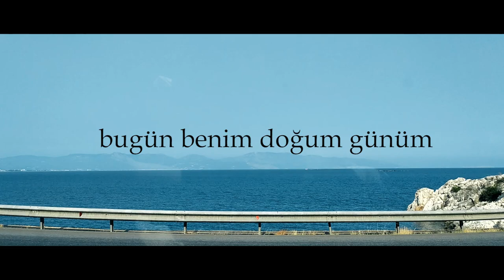Yaza Veda | Vlog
Yaza veda vlogum yayında! Daha fazla vlog çek diyenlerin mutlu günü. Yaz aylarında çektiğim ancak düzenlemeye bir türlü fırsat bulamadığım yaz vloglarımı sizlerle paylaşıyorum. Kaş tatilimde gerçekleştirdiğim Kekova tekne turunda ziyaret ettiğim Kekova Batık Şehri, Korsan Mağarası ve Kaş'ın birbirinden güzel koylarını eğlenceli bir vlogla paylaşmak istedim. Yazın bitip sonbaharın başladığı bu günlerde, şimdiden yaz günlerini özlüyor ve o günleri buruk bir tebessümle hatırlamak ve hatırlatmak için bu vlogu sizlere sunuyorum. İyi seyirler.

Özel içeriklerimi takip etmek isterseniz aşağıdaki linkten üye olabilirsiniz!

Bana ulaşın!

Kullandığım Ekipmanlar:
- Sony A6300 (Kamera)
- Boya BY-M1 Yaka Mikrofonu

Yönetmen & Kurgu: Çağdaş Eren Kollez